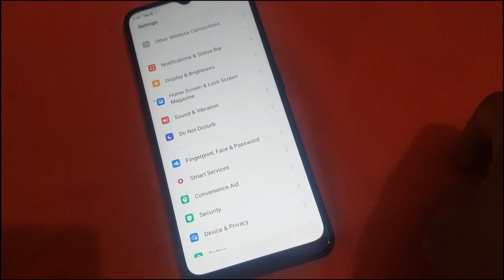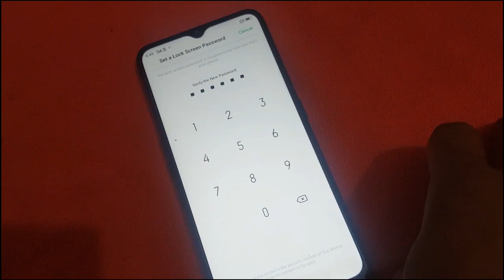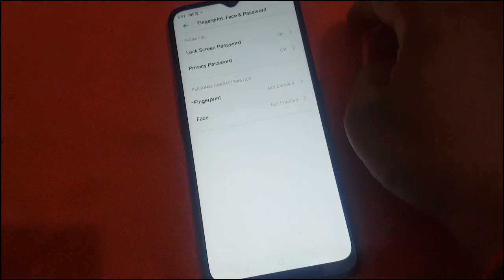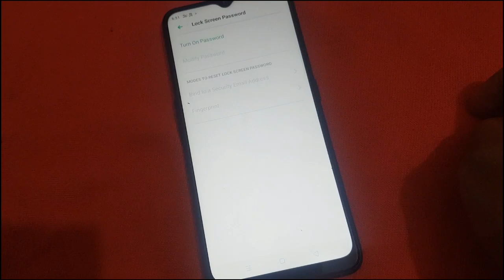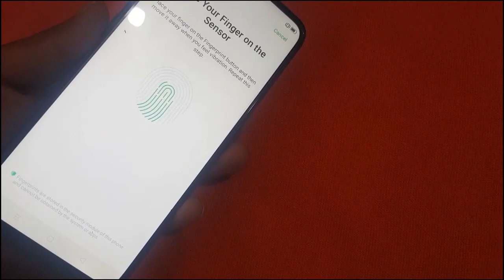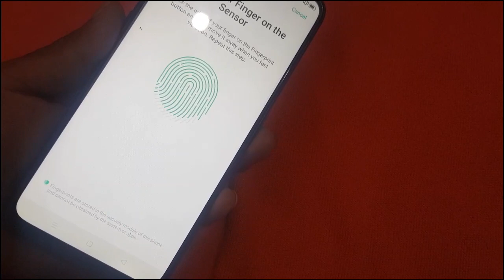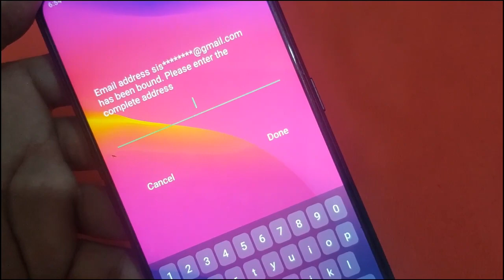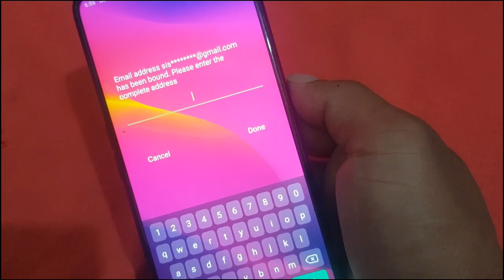របៀបចាក់សោ Screen ទូរសព្ទ Oppo អោយបានត្រឹមត្រូវ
ខ្ញំុំសូមអរគុណសម្រាប់កាទូសន្សាវិឌីអូញុំម
ញុំមនឺងមានគន្លឺះសផ្សេងៗជាច្រេីនទៀតទាក់ទង នឺង ទូរសព្ទ Youtube